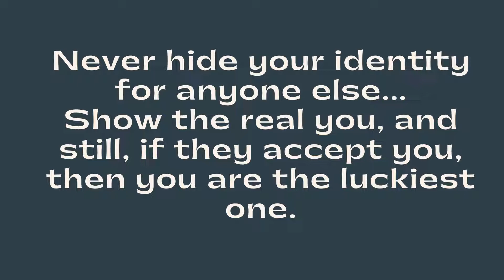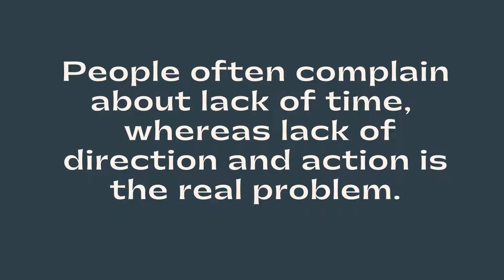5 Common Mistakes made during matrimonial search........ By Saptapadi Vivah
Challenges faced during the matrimonial search...

Find your life partner with us...